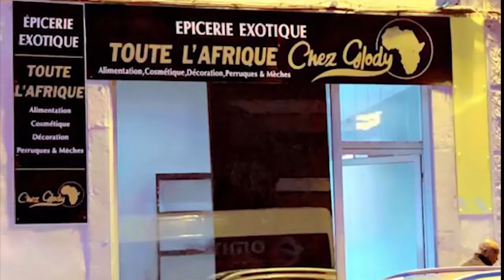Evènement Réconciliation WENGE 4X4 JB MPIANA, WERRASON,BLAISE BULA Va Cree La Mort De KOFFI OLOMIDE?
Evènement Réconciliation WENGE 4X4 JB MPIANA, WERRASON,BLAISE BULA Va Cree La Mort De KOFFI OLOMIDE? Suka Na Collaboration